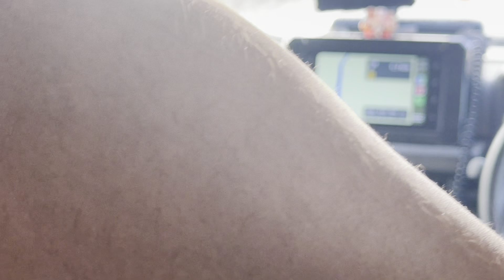Suzuki jimny se Jaisalmer k liye nikal gaye 🤪 | crazy drone shots 🤯 | ROAD TRIP 🚘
I hope you enjoy the vlog and comment what you would like to see more in the vlogs in future.
JAB TAK K LIYE HASTA LA VISTA BUENAS NOCHES 😜